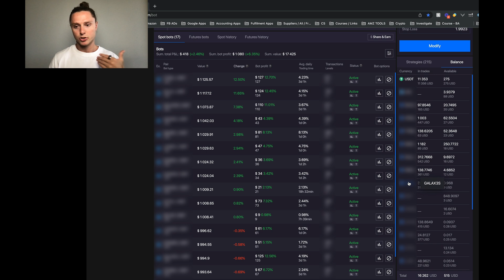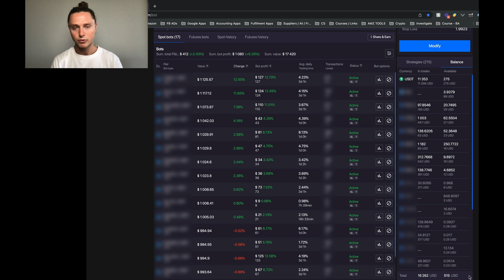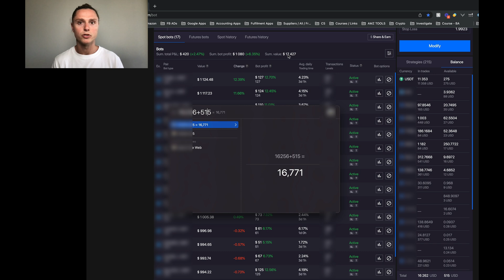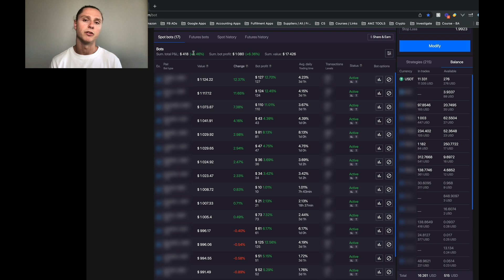Bitsgap Trading Bot Profit Tutorial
Hey guys,

This video is a tutorial on where Bot Profit is paid out when using the Bitsgap Trading Bot, as well as what happens to Sum Value, P&L when you re-invest or withdraw your bot profits.

Safe trading.

Simon